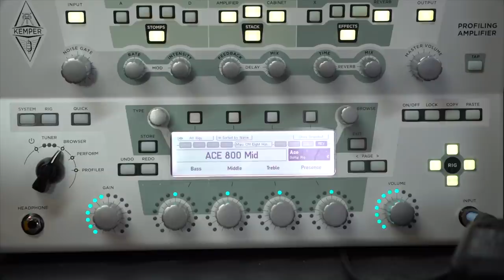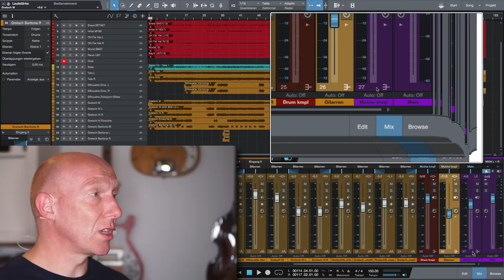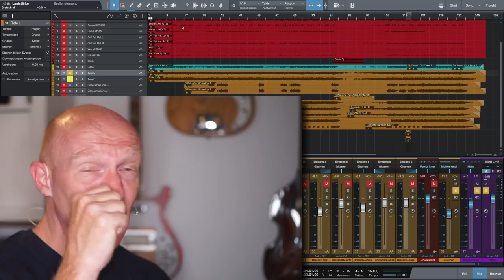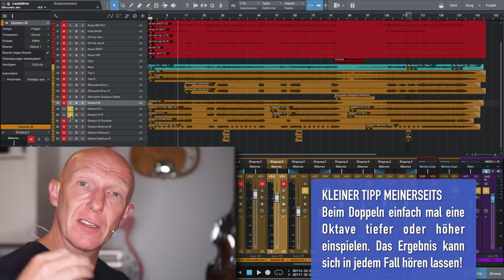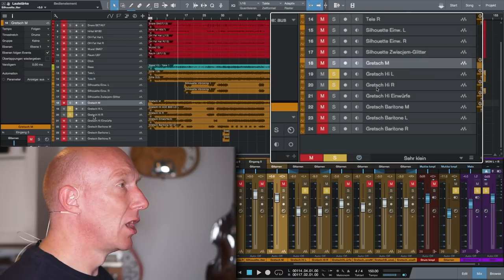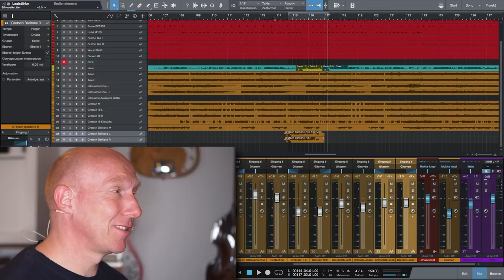#04: E-Gitarren aufnehmen | Eigenen Song aufnehmen und abmischen | Tutorial Deutsch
In Folge 04 von "Wir schreiben einen Song" nehmen wir heute die Gitarren auf und ich zeige Dir die Vorbereitungen, die Aufnahme und warum die verschiedenen Spuren aufnehmen.